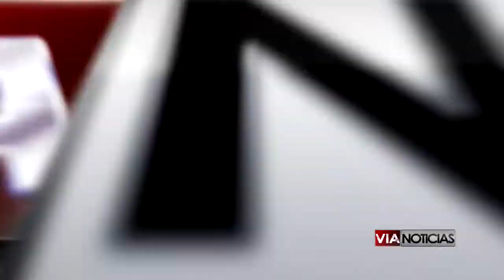Dice diputado federal urge un acuerdo entre la empresa UBER y la SMyT